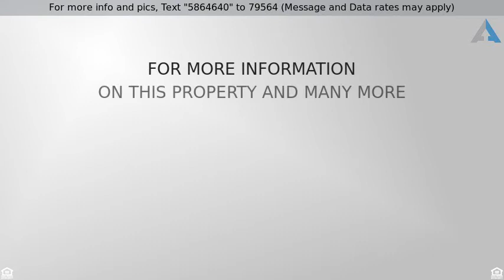Priced at $225,000 - 5043 N Campana Drive, Tucson, AZ 85718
Secluded 55+ Community, Great Home, Stunning Views

Secluded enclave of lovely homes for 55+! Panoramic windows from floor to ceiling offer plenty of natural light. Wall between Arizona room and living room opened up to create a flow for the living spaces. Don't forget to check out the tin ceilings in the addition. Kitchen is complete with a plethora of cabinets, ample counter space, and black/white appliances. Spacious master suite has walk-in closet and private bath. Backyard features a pavered patio surrounded by lush landscaping and has plenty of room to dine alfresco gazing at the mountains. Rolling shutters provide peace of mind when you are traveling. Don't wait! A lot of interest already.